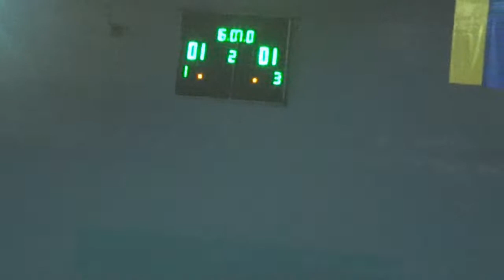1 2 Альянс ХНУПС обзор